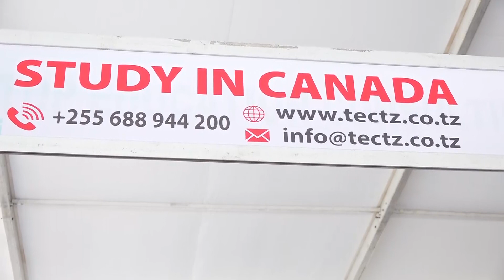TOP EDUCATION CONSULTING - MAONESHO WIKI YA KITAIFA YA ELIMU, UJUZI NA UBUNIFU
This YOUTUBE channel is the official channel of INFORMATIVE CHANNEL TELEVISION, in short it should be known as INFORMATIVE TV, This channel is for the content of EDUCATION, HEALTH, ENVIRONMENT and SOCIAL CONTENTS. As a media house INFORMATIVE TV will have the same role as other media such as informing, educating and entertaining.

WE BELIVE IN KNOWLEDGE.